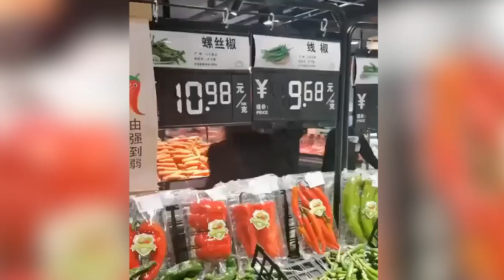河南信陽物價飆漲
--- 如果您身在中國，能獲取第一手真實資訊，卻又無法自由表達心聲，大紀元為您提供快速及時的傳播窗口，將您看到、聽到的最新情況、百姓心聲與訴求以影片、照片、文字的形式發表在國際媒體，讓全球了解真相，並給予全力的支持與幫助！